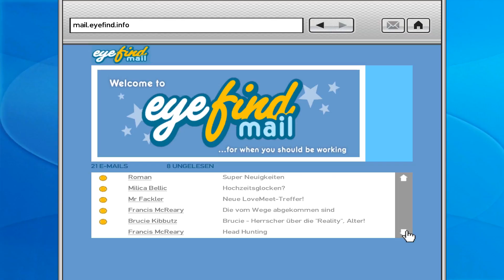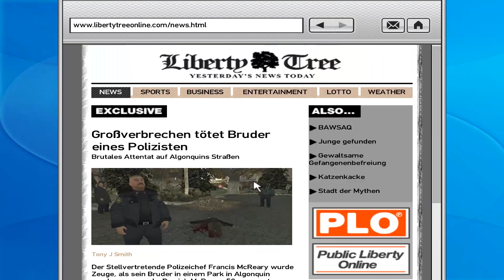GRAND THEFT AUTO IV #27 ★ LET'S PLAY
Let's Play GTA IV in 1080p und 60fps. Die Schwarze Wespe traut sich als zweites Projekt an ein bekanntes Spiel, ob das wohl gut geht?

Absolvierte Missionen:
■ Union Drive
■ Truck Hustle
■ Undertaker

■ Entwickler: Rockstar North
■ Publisher: Rockstar Games
■ Erscheinungsjahr: 2008
■ Plattform: PC

Willkommen in Liberty City! Willkommen zu Grand Theft Auto IV...
Was bedeutet der amerikanische Traum heutzutage? Für Niko Bellic, gerade mit dem Schiff aus Europa angekommen, ist er die Hoffnung, seine Vergangenheit hinter sich zu lassen. Für seinen Cousin Roman der Glaube, mit Nikos Hilfe in Liberty City, dem Tor zum Land der unbegrenzten Möglichkeiten, das große Glück zu finden. Von Schulden und dem Umgang mit Dieben, Ganoven und Soziopathen in das kriminelle Milieu gedrängt, wird ihnen jedoch schnell klar, dass das wahre Leben in einer Stadt, in der nur Geld und Status zählen, meilenweit entfernt von ihrem Traum ist: Es ist das Paradies für die Reichen und Berühmten. Für den Rest ein einziger Alptraum.